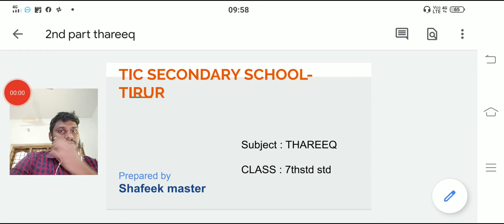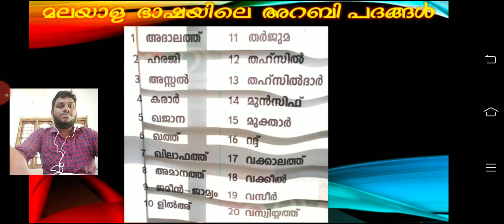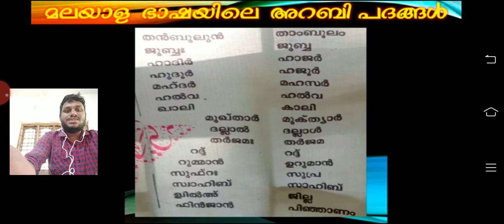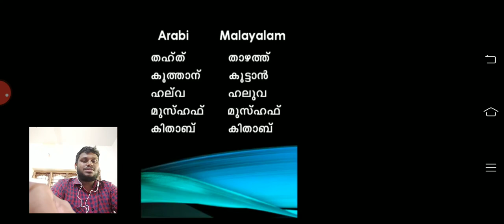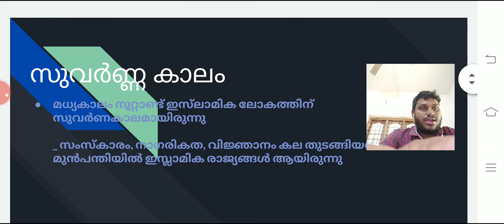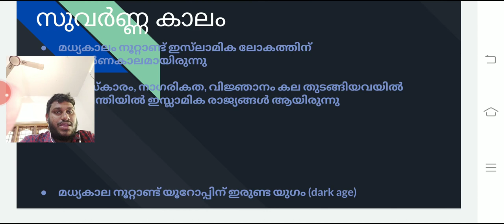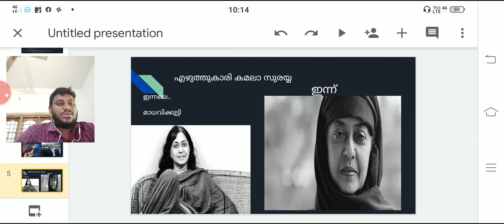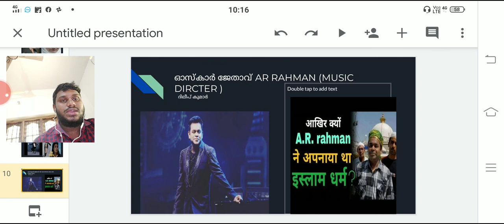Thareeq 7th std 2 part 3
Thareeq